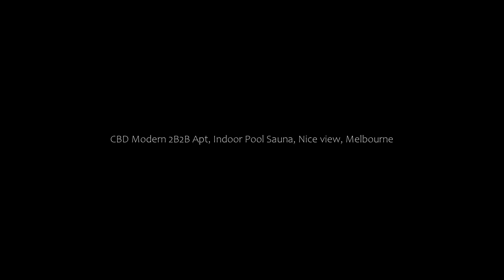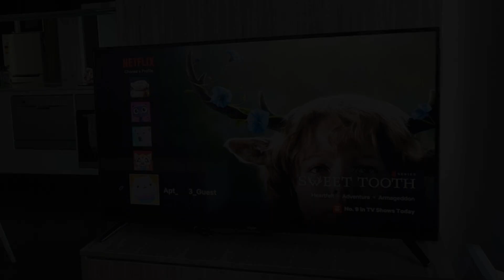CBD Modern 2B2B Apt, Indoor Pool Sauna, Nice view, Melbourne, Australia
About Property:
An apartment nestled in the centre of Melbourne, CBD Modern 2B2B Apt, Indoor Pool Sauna, Nice view features private parking, free WiFi, an indoor pool and garden. The property is ideally located a short distance from Crown Casino Melbourne and Block Arcade Melbourne. Ideally set in the Melbourne CBD district, this apartment offers a terrace, as well as a sauna and a steam room. The property is non-smoking and is situated 1.3 km from Melbourne City Conference Centre.

The spac...
Property Type: Hotel
Address: 220 Spencer Street, 3000 Melbourne, Australia
Searching For
1. CBD Modern 2B2B Apt - Indoor Pool Sauna - Nice view - Melbourne - Australia
2. CBD Modern 2B2B Apt - Indoor Pool Sauna - Nice view - Melbourne - Australia Address
3. CBD Modern 2B2B Apt - Indoor Pool Sauna - Nice view - Melbourne - Australia Rooms
4. CBD Modern 2B2B Apt - Indoor Pool Sauna - Nice view - Melbourne - Australia Amenities
5. CBD Modern 2B2B Apt - Indoor Pool Sauna - Nice view - Melbourne - Australia Offers and Deals
Audio Credit:
Track Title: Subway Dreams
Artist: Dan Henig